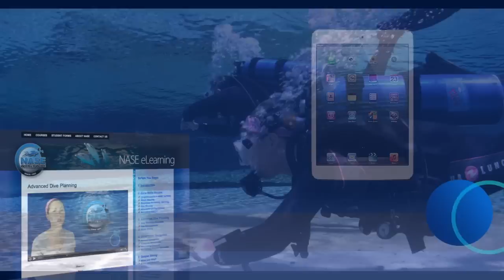The New NASE Advanced Open Water Course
A quick overview of what this program offers